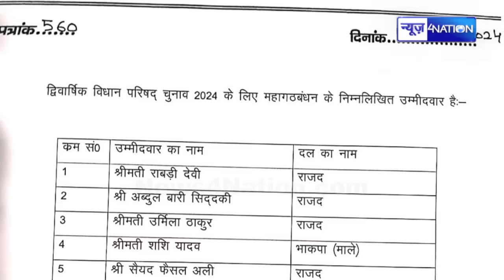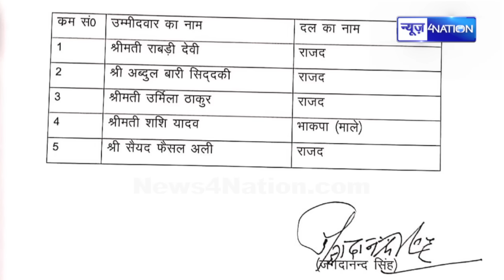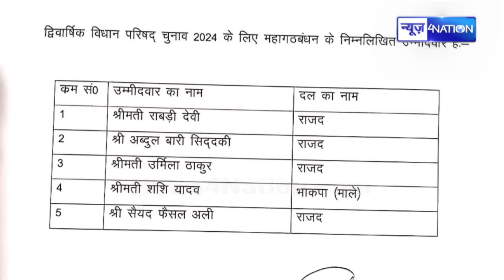Tejashwi Yadav ने BJP और Nitish की हालत खराब कर दी, ऐसी चाल फंसे विरोधी । News4Nation